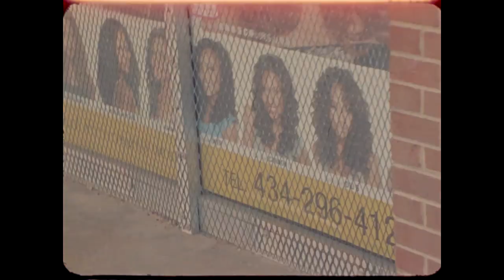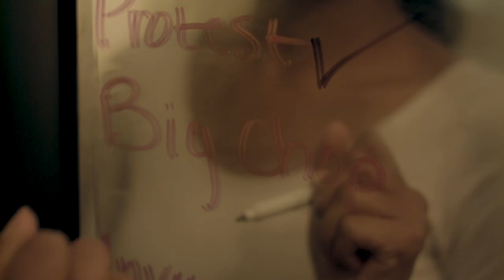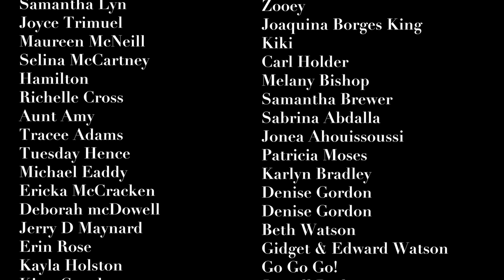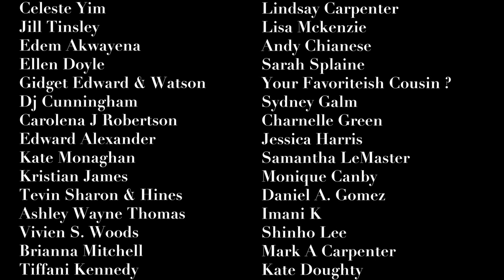BLACK ENOUGH | Episode 12: Beneatha, 2019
Fed up with the struggle of transitioning, Amaya makes a drastic decision.

Black Enough is centered around Amaya as she goes through her natural hair transition journey, faith exploration, love, and self-doubt, all while growing as a dancer. Black Enough follows Amaya, an insecure dancer as she creates her BlackGirlMagic Potion in order to survive at a predominantly white college. In her attempt to find wholeness and community, her elusive goal costs her pieces of herself that she may not be willing to lose.

Written & Directed by Micah Ariel Watson
Director of Photography: Jeremy Rodney-Hall
Produced by Joshua Palmer & Justin Reeves
Executive Producer: Micah Ariel Watson
Edited by Paige Taul
Assistant Editor: Paige Taul
Costume Design: Branika Scott, Natalie Pendie,
Production Design: Lena Morton
Hair Design: Zakia Alomari
Choreography: Chiquita Melvin

Starring:
Tiffany Gordon (@its_janeeen)
Natalie Pendie (@nahtuhlie)
Branika Scott (@blashonnn)
Randy C. Melton (@randy.corron)
Denise Gordon (@_deniseg21_)
Ugochi Nriaka (@ugochinriaka)
Brandi Jaray McLeain (@brandicejaray)
Milton Jackson (@iammiltonj)
Isaac Tolliver (@isaac_tolliver)
Taylor Leigh Lamb (@tayleighlamb)
Chiquita Melvin: (@ms._melvin)
Supporting Actors: Kathy______
Voices of: Marlisha Kearney, Kamri Phillippi, Taylor Harris